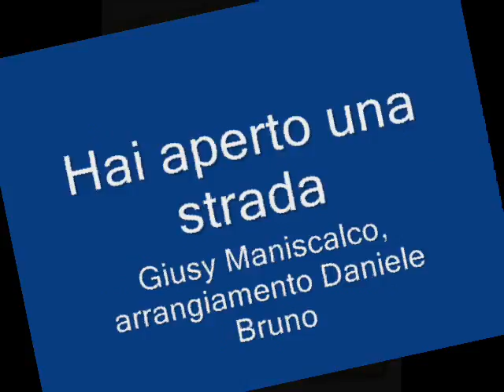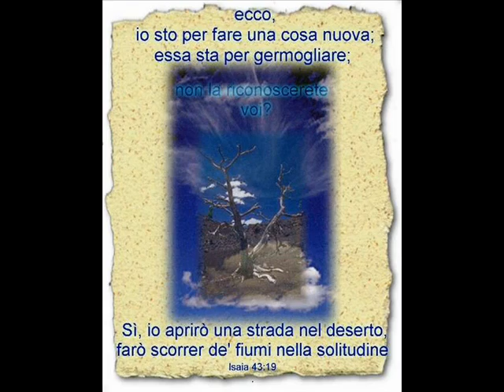Hai aperto una strada.wmv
Un brano di meditazione. Testo Musica Giusy Maniscalco
Arrangiamento Daniele Bruno.